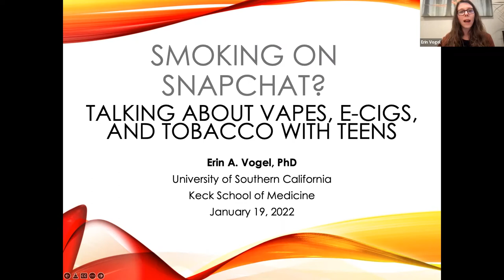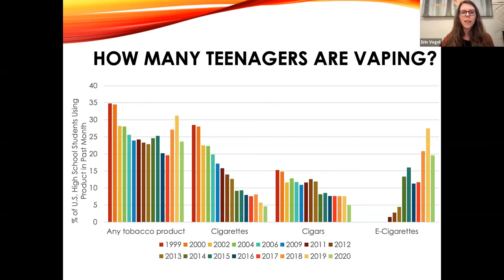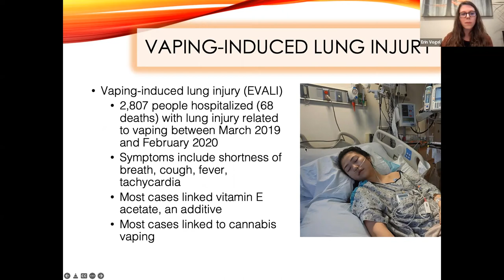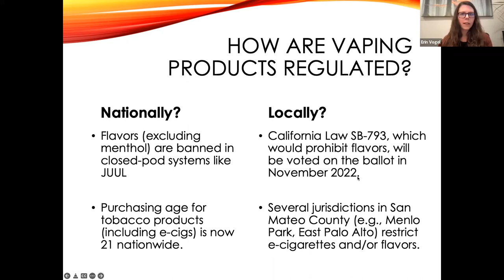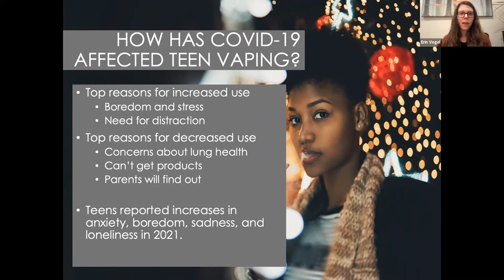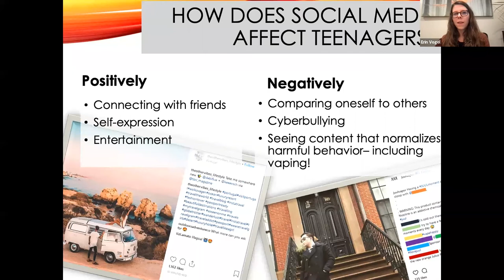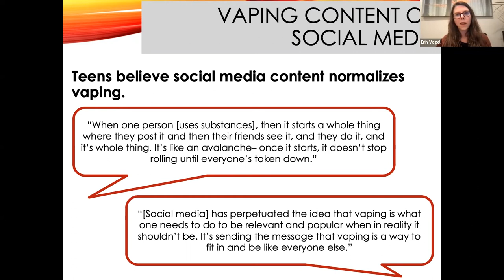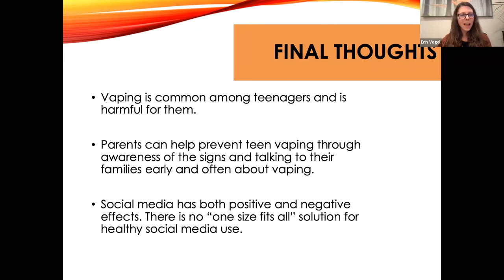Smoking on Snapchat? Talking About Vapes, E-Cigs, and Tobacco with Teens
How has teenage use of tobacco (nicotine), e-cigarettes, and vapes changed during the pandemic? And how does social media influence the health behaviors of adolescents? Erin Vogel, PhD, covers vaping, youth tobacco use, e-cigarettes, and the impact of social media on teenagers' health and well-being.

Dr. Erin Vogel is a Senior Research Associate at the USC Keck School of Medicine, where she is part of the USC Tobacco Center of Regulatory Science. Her research interests include youth tobacco use, social media and digital health, and tobacco use disparities in the LGBTQ+ community.